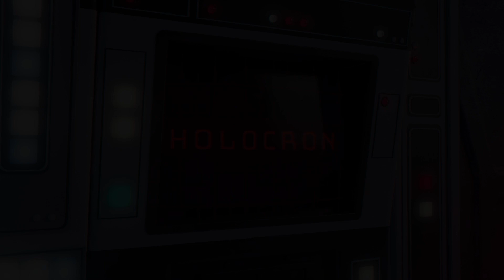Wardens of the Sky: The Kung Fu Wanderers of Star Wars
Today we are taking a closer look at the Wardens of the Sky, one of the smaller orders outside the Jedi and the Sith! The Wardens are one of my favorite Force Orders in Star Wars, I mean kung fu and the Force! What's not to love!

Star Wars and all related properties are owned by Disney and Lucasfilm.

The Force Theme--composed and orchestrated by John Williams

The Emperor's Theme--arranged and orchestrated by Samuel Kim